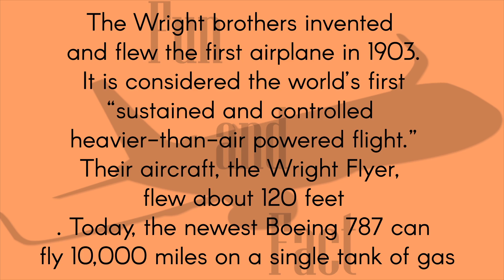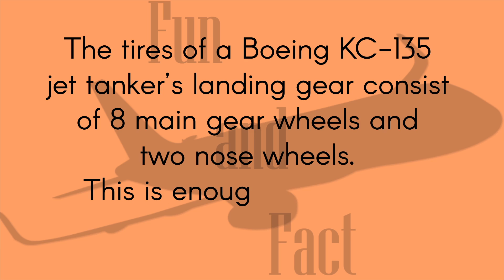Facts About Plane